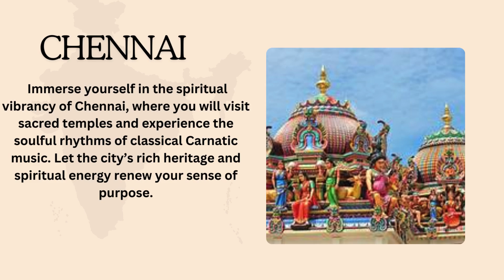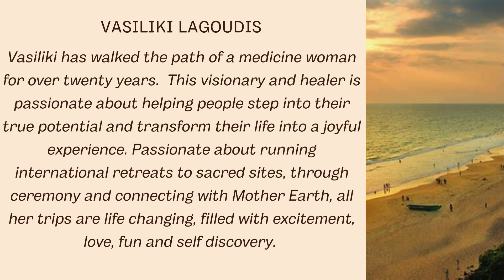Embark on a Spiritual Wellness Journey to Southern India Kochi, Chennai, Tamil Nadu, and Pondicherry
Join me on a spiritual wellness retreat to India